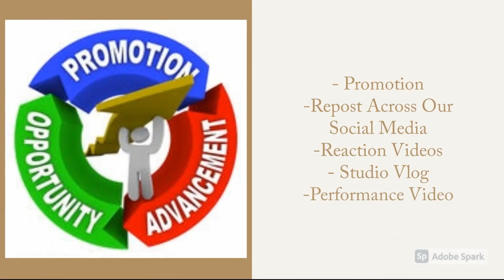Uncle Murda - Rap Up 2022 (Official Audio) REACTION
Uncle Murda - Rap Up 2022 (Official Audio)